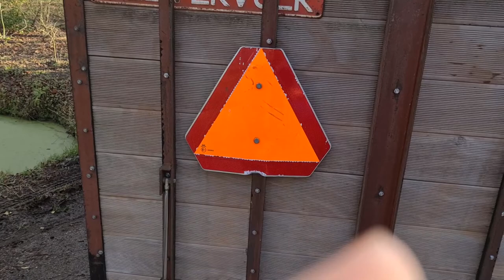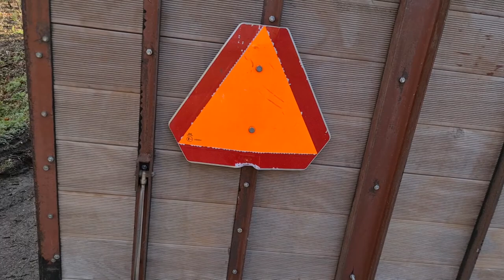Aandacht aan Lady en school is leeg #827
Dieren
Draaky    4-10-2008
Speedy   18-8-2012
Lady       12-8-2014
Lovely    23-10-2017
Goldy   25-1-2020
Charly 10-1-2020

Afspeellijsten:
✖ VLOGS -
✖ PERSOONLIJK -
✖ TAGS & CHALLENGES -
✖ SHOPLOGS -
✖ Knutselen

Samenwerking met:
✖ Voedselcentrum Isaak en de Schittering
✖ Green2Live Regenton
✖ Riva Hotel A13
✖ Wasstraat Scheveningen